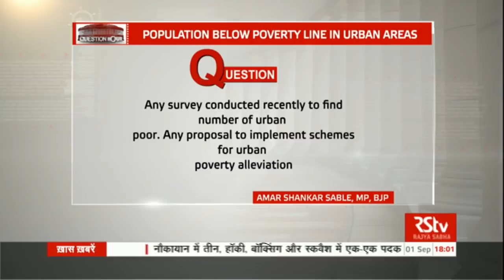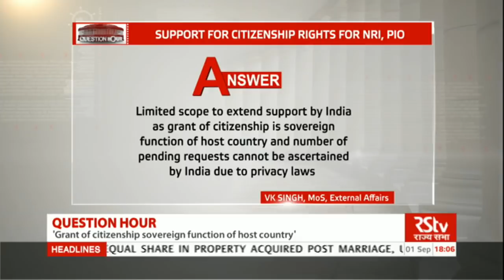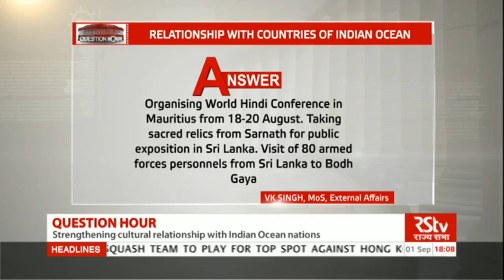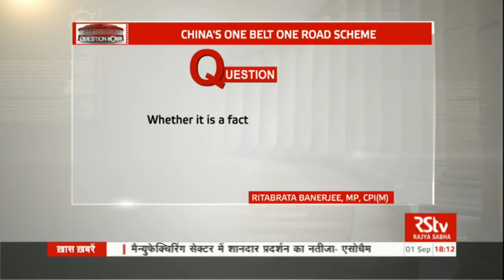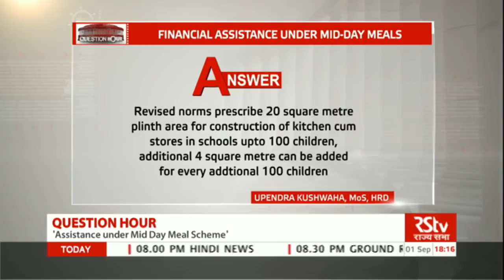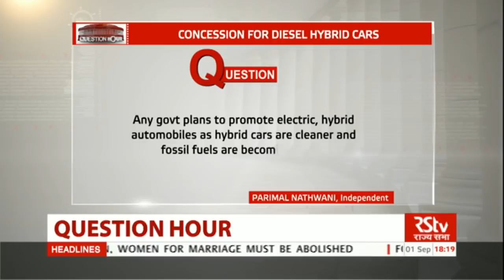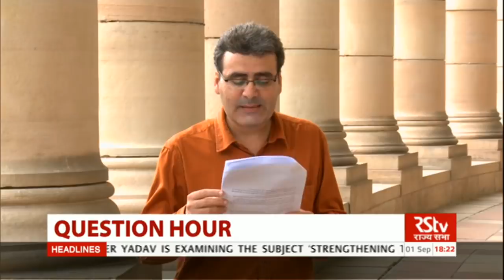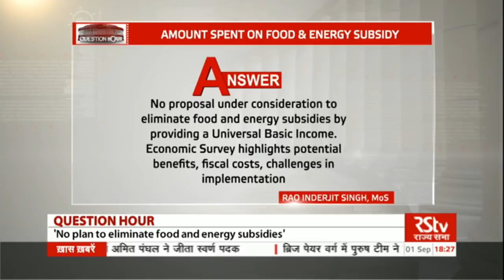Rajya Sabha Question Hour: Ep - 19 (Eng)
KRITI MISHRA